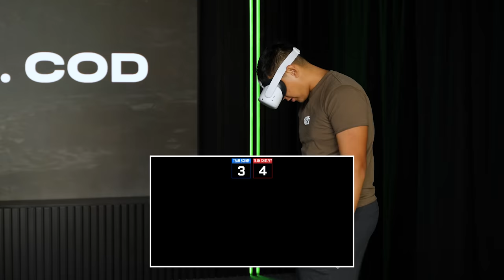WE PLAYED MW3 IN VIRTUAL REALITY | SCUMP VS SHOTZZY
MB01VRXLRVBBYYQ